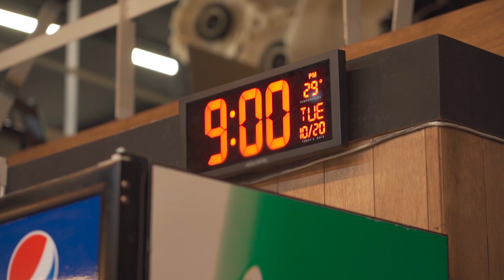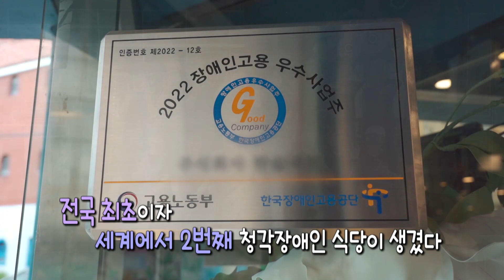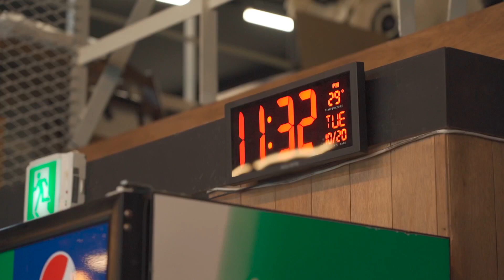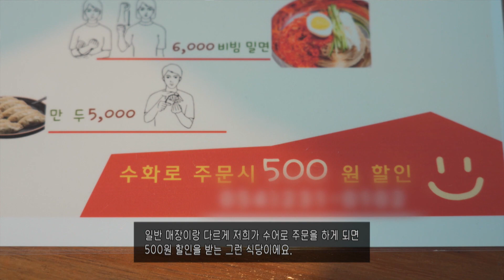포항에서 아니 세상에서 가장 조용한 식당